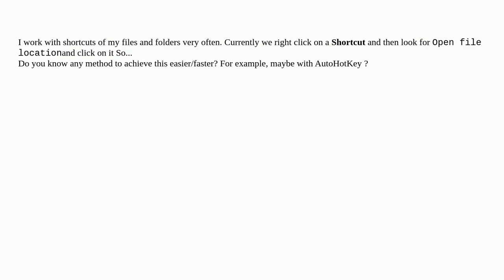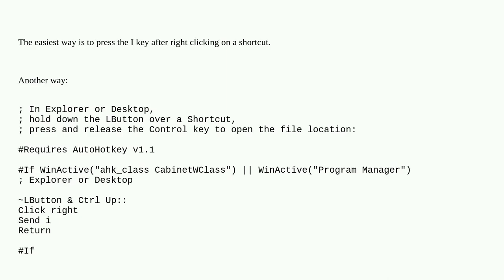hold CTRL+Double Left Click to open file location on shortcuts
A special thanks goes out to the community

  windows autohotkey windows-10